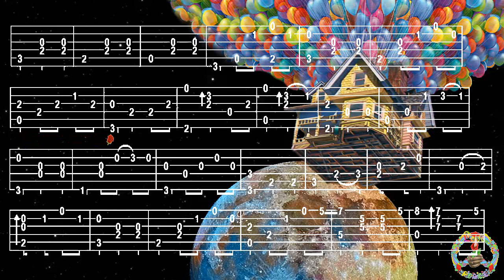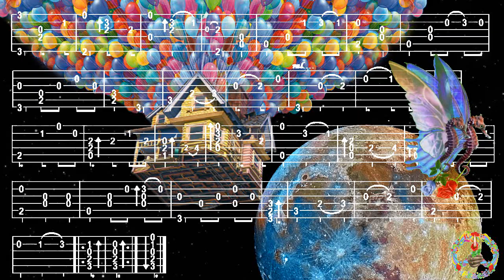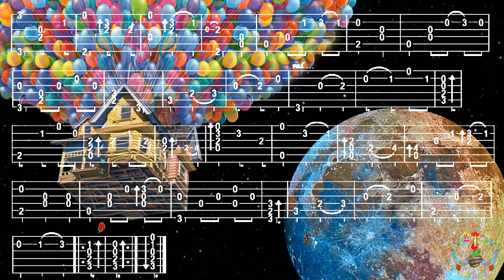MARRIED LIFE UP, Michael GIACCHINO, FingerStyle Guitare Cover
Bonjour, p'tite Mélodie pour un très beau film d'animation, Tab trouvée chez " RAINY DAY STUDIO", Merci de votre Visite, à Demain, Fab